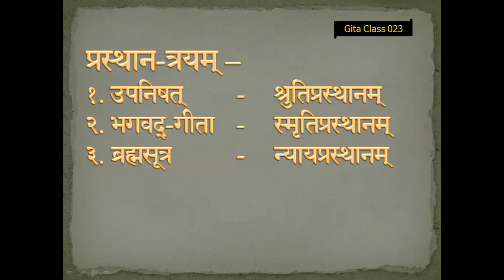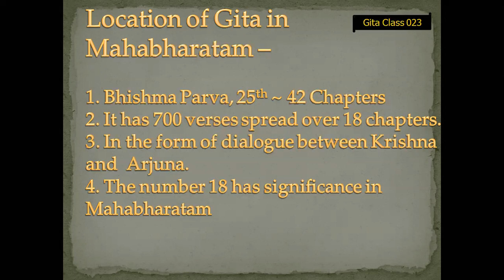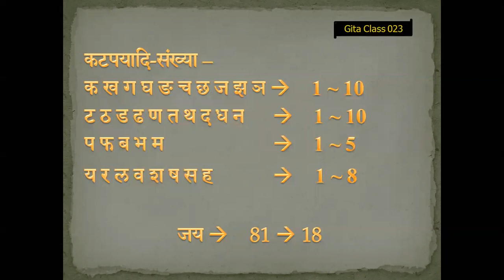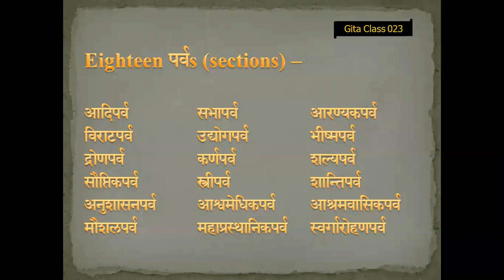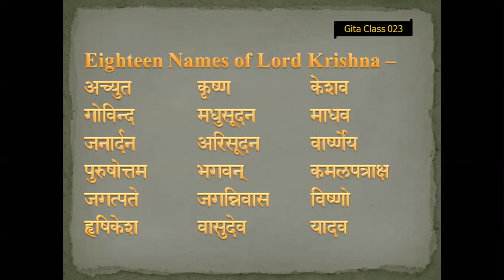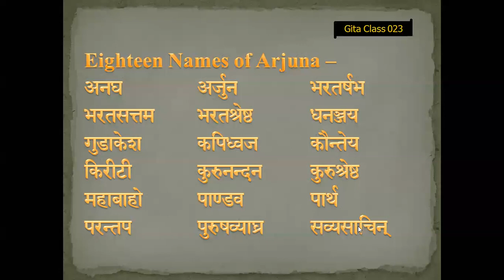Bhagavad Gita - 023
Bhagavad Gita classes in English based on Shankara Bhasya.